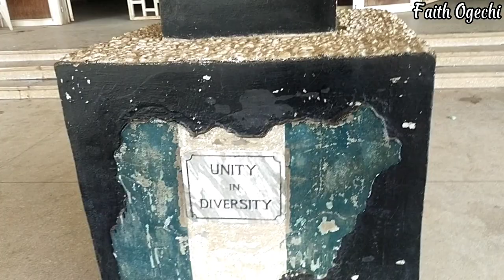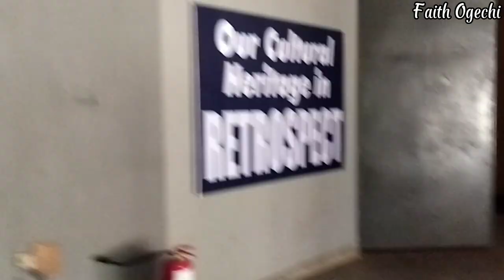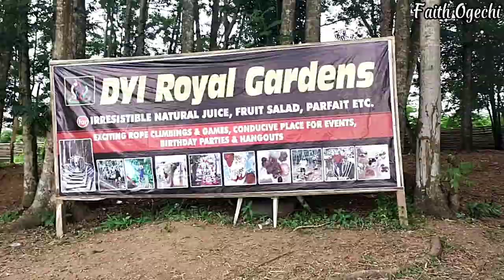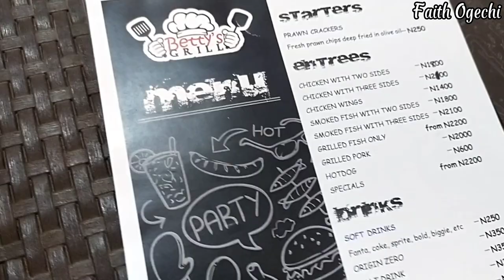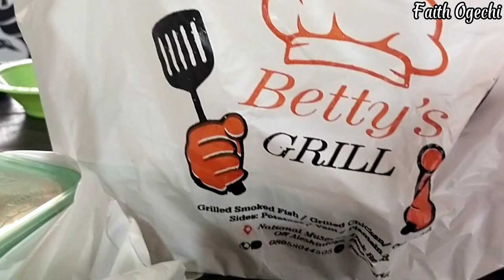A Trip To The First National Museum Of Unity in Nigeria|| See Inside the museum with Me |What's new?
Hi dears,

welcome to another vlog ibadan diaries. Today we visited the first museum of unity in Nigeria. we did a tour round the museum and one thing stood peculiar here... Find out?

This museum holds a lot of old artifacts and collections of cultural artifacts in Nigeria. It also has the sculpture of the 3 major Tribe heads in Nigeria,I mean the three major tribes in Nigeria which represents the unity in our diversity.you'll be amazed.